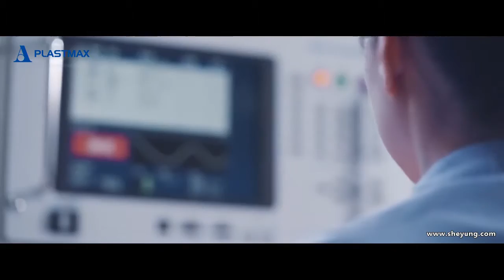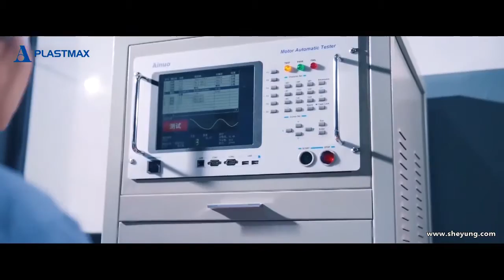What does the best Chinese manufacturer of circulation pumps for central heating&boilers look like?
Over 20 years of perseverance, deeply cultivating the fields of central heating circulation pumps and wall-hung boiler pumps, Plastmax is at the forefront of intelligent manufacturing of this industry.

We strive hard and keep upgrading our production-lines to offer better-quality, innovative energy-saving products, and outstanding services for the benefits of our clients.

Our full automatic assembly lines can produce 8000 sets pumps every day in high speed by robots and our stereoscopic and automated warehouse can make the storage management simple and orderly.

To focus on our post and pursue the extreme is what we define craftsmanship, as we believe that " Small Products to the Extreme is a Big Business".